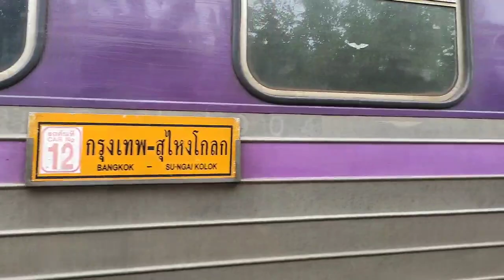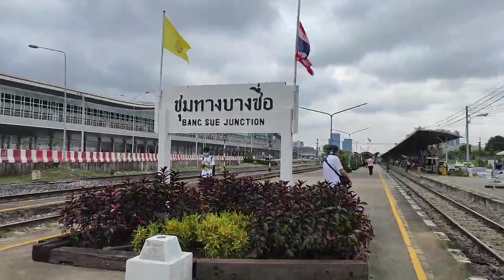วันแรกที่รถจักรดีเซลไฟฟ้า QSY ออกเดินทาง (15/10/2565)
วันแรกที่รถจักร QSY ออกเดินทาง (15/10/2565)
ขบวนรถในคลิปมีดังนี้
1. พ.เปล่า CNR ย่านพหลโยธิน - กรุงเทพ
ทำขบวนโดยรถจักรดีเซลไฟฟ้า QSY หมายเลข 5209
2. ขบวนรถด่วนพิเศษทักษิณและขบวนรถพิเศษระหว่างประเทศที่ 37/45
กรุงเทพ - สุไหงโก-ลก / ปาดังเบซาร์
ทำขบวนโดยรถจักรดีเซลไฟฟ้า QSY หมายเลข 5220
3. ขบวนรถเร็วที่ 169 กรุงเทพ - ยะลา
ทำขบวนโดยรถจักรดีเซลไฟฟ้า ALSTHOM (ALS) เครื่องยนต์ CAT หมายเลข 4124
4. รถจักรดีเซลไฟฟ้า ALSTHOM (ALS) เครื่องยนต์ MTU หมายเลข 4150
เดินตัวเปล่าผ่านสถานีชุมทางบางซื่อ
ตั้งแต่วันที่ 15 ตุลาคม 2565 เป็นต้นไป การรถไฟแห่งประเทศไทยจะเริ่มใช้รถจักรดีเซลไฟฟ้า QSY หมายเลข 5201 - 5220 โดยจะทำขบวนรถโดยสารเชิงพาณิชย์ดังนี้
ขบวน
1. ขบวน 31/32 กรุงเทพ - ชุมทางหาดใหญ่ - กรุงเทพ
2. ขบวน 37/45 และ ขบวน 38/46 กรุงเทพ - สุไหงโก-ลก / ปาดังเบซาร์ - กรุงเทพ
3. ขบวน 83/84 กรุงเทพ - ตรัง - กรุงเทพ
4. ขบวน 9/10 กรุงเทพ - เชียงใหม่ - กรุงเทพ
5. ขบวน 13/14 กรุงเทพ - เชียงใหม่ - กรุงเทพ
6. ขบวน 25/26 กรุงเทพ - หนองคาย - กรุงเทพ
7. ขบวน 23/24 กรุงเทพ - อุบลราชธานี